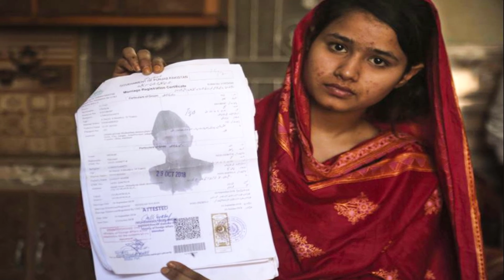স্বামী থাকে প্রবাসে, ১০-১২ টা প্রেম করে স্ত্রী !! দেখুন এক গ্রাম্য বউয়ের গল্প !!